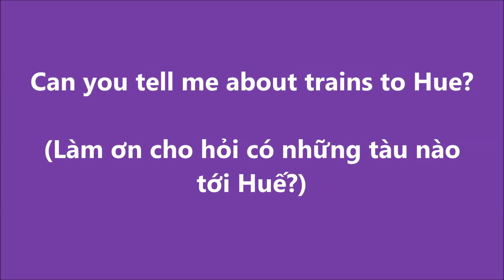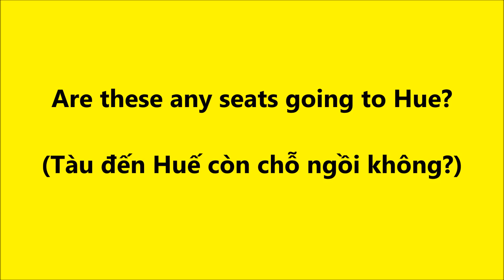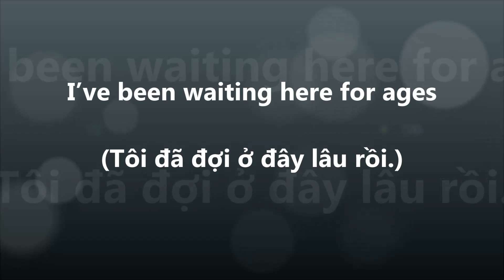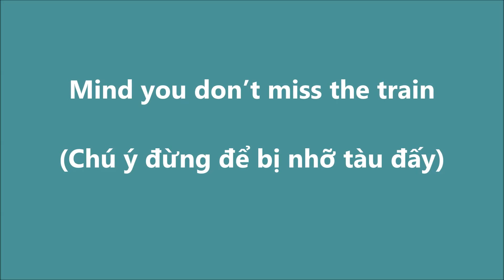Giao tiếp tiếng Anh hàng ngày_ P22. Đi đến Nhà ga xe